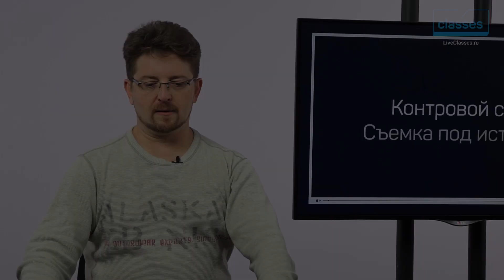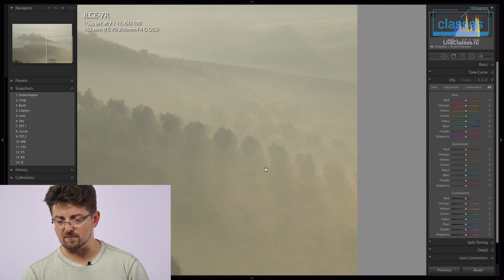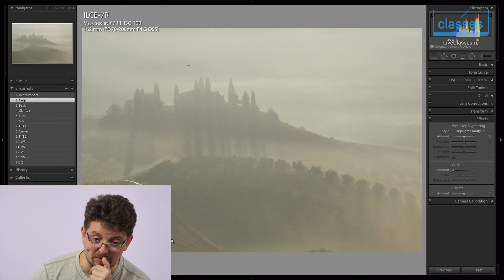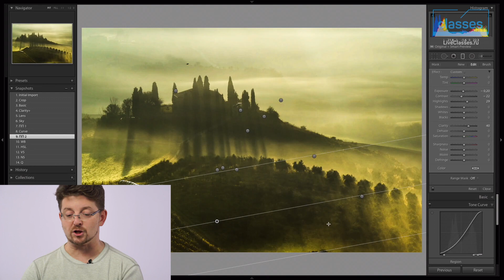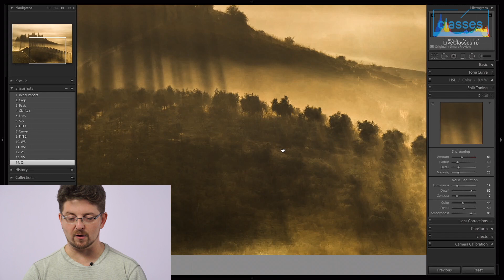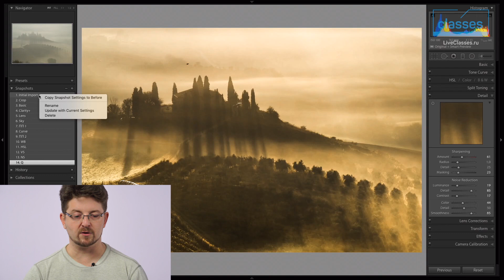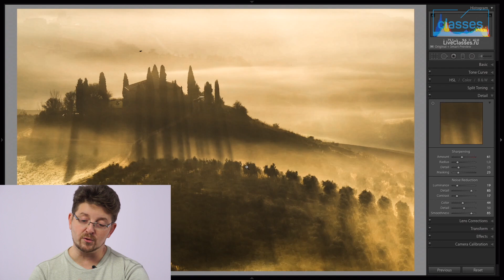Контровой свет. Съемка под источник. Adobe Lightroom: практика обработки. Дмитрий Шатров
Приобретите полезные практические навыки для обработки фотографий!